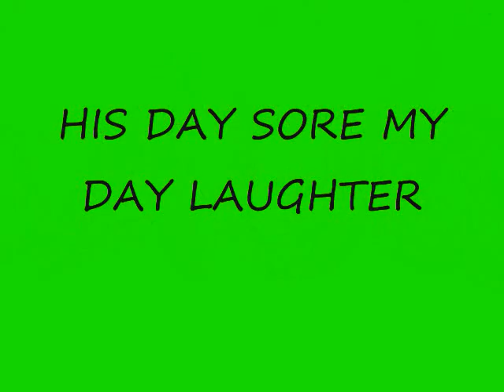Project of Sun 19 Sep 2010 12:03:03 PM PDT